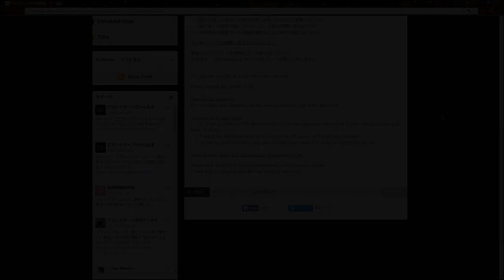Bloodborne v1.09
My content is and will always be free for everyone, but any donations help enable me to upload more frequently and are very deeply appreciated.